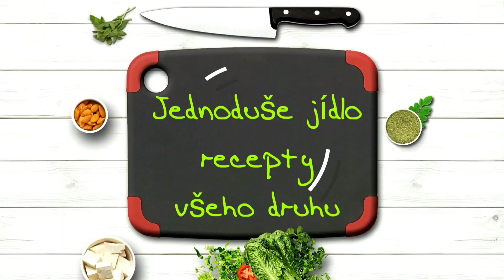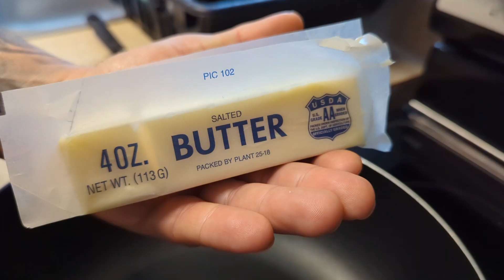Zeleninová polévka z kuřecího vývaru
suroviny

20g másla
50 g slaniny
2 stroužky česneku
3-4 mrkve
1,5l kuřecího vývaru
5 lžic kukuřice
100g fazolek
200ml zakysané smetany
2 lžíce citronové šťávy
sůl,pepř
lžíce hladké mouky
petrželka na ozdobu